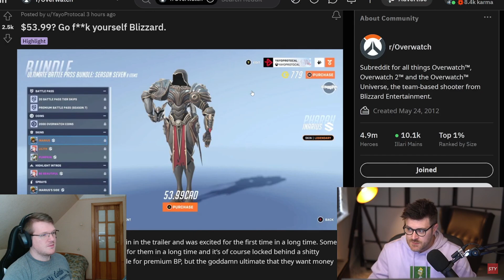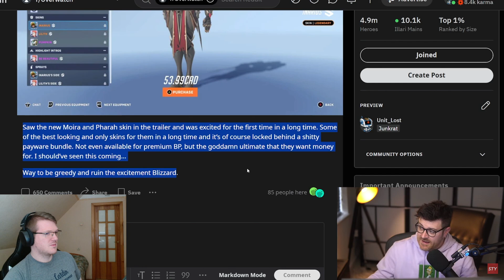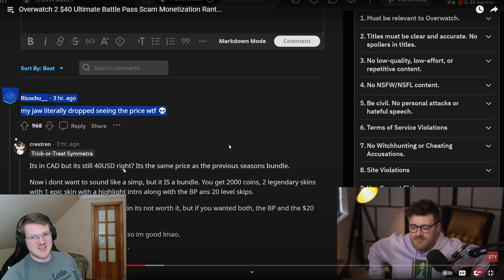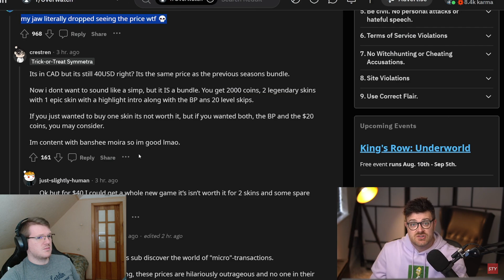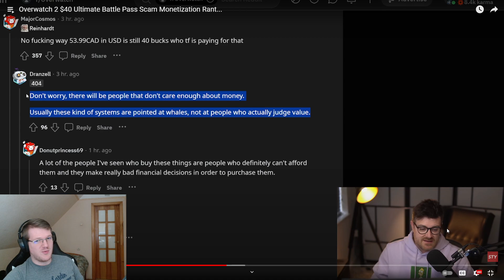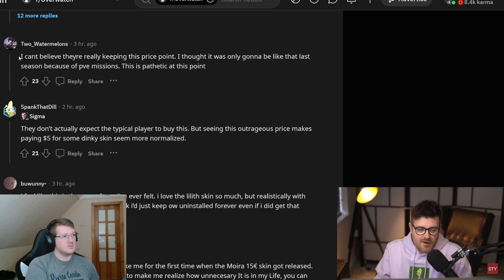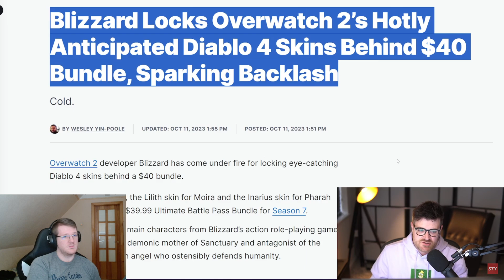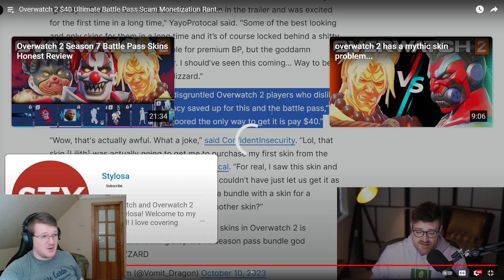Overwatch 2 Is Becoming Microtransaction Hell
overwatch 2 does it again everyone is happy how the game is going and what blizzard is doing to make it more better and player friendly!